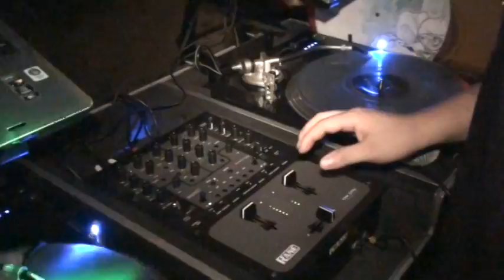Dj GoNzO n StankY StEvE - ElecTro,debbie deb & Planet Rock wit a lil Pop LocK U KnoW.mpg